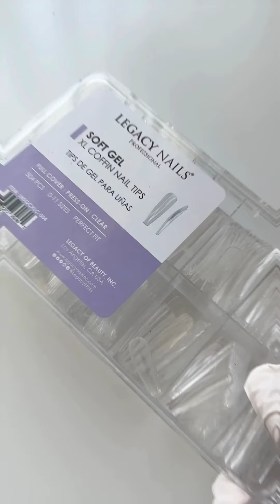Uñas Soft Gel Encapsuladas💅| Legacy Nails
💅✨ En este video, te mostramos cómo crear unas impresionantes uñas encapsuladas usando tips de Soft Gel de Legacy Nails y decoraciones elegantes. 🎨 Empezamos preparando la uña natural con el innovador Special 4-in-1, que garantiza una adhesión perfecta y duradera. 🔥 Aprende paso a paso cómo aplicar los tips, encapsular los elementos decorativos y lograr un acabado profesional. 💎 ¡No te pierdas este tutorial si quieres llevar tus habilidades al siguiente nivel y lucir uñas de ensueño! 🌟

EDUCATION: Legacy Nails Education
TELEGRAM: Legacy Nails on Telegram